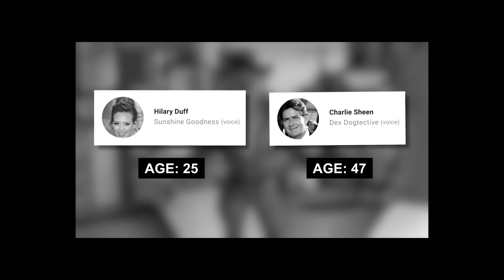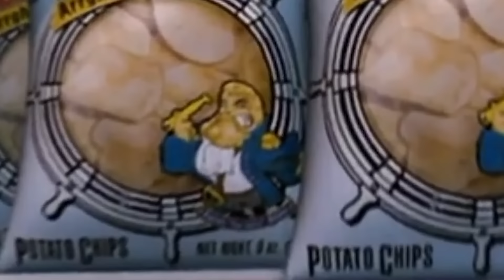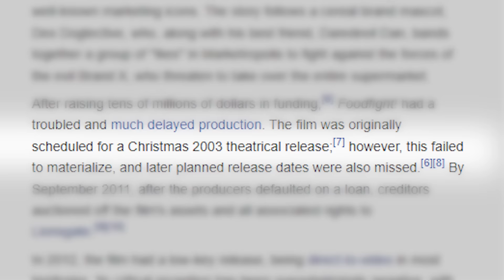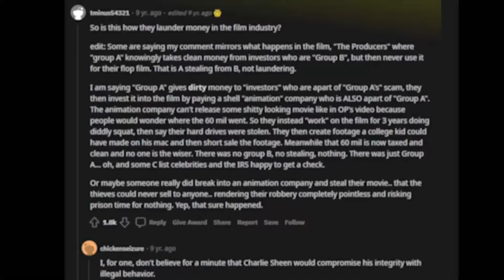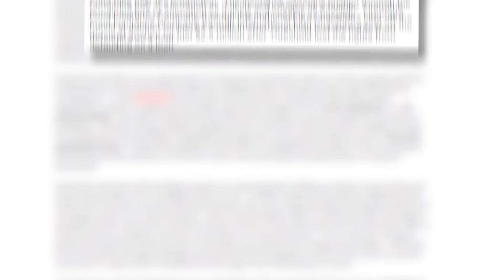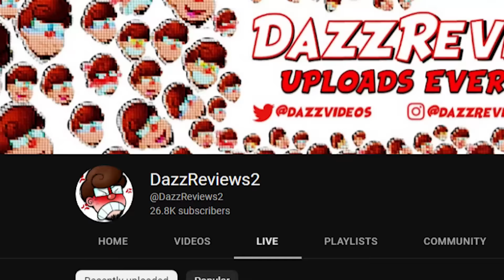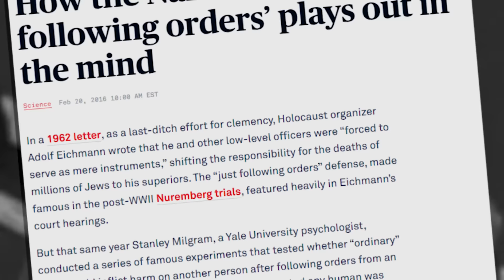The TERRIBLE Foodfight Movie...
Foodfight is known as the worst animated movie of all time. Everybody agrees that it is absolutely DREADFUL. Being stuck in development hell for years, with a director that has no experience, to a mish mash animation style, poor choices, poor voice acting and just TERRIBLE writing. Let's see the worst movie of the 2010s. This is the TERRIBLE Foodfight Movie...

...Wow. I think Cheasel T. Weasel is the biggest character abomination I have ever seen.